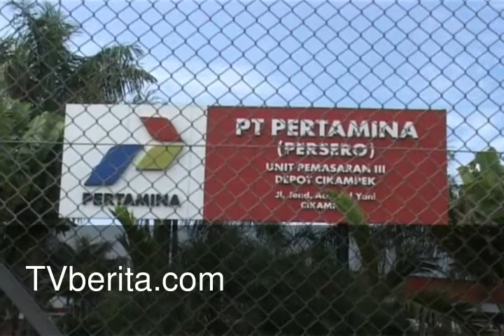RATUSAN SUPIR TRUK TANGKI BBM MOGOK KERJA